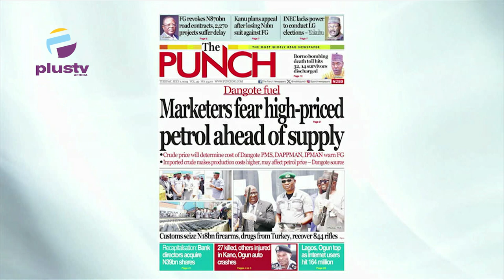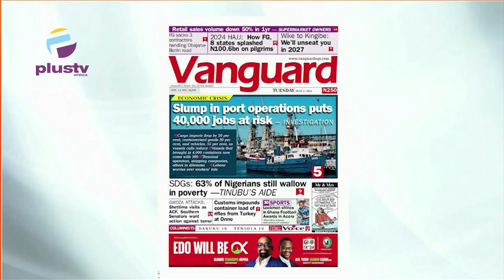Marketers Fear High-Priced Petrol Ahead Of Supply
This Is OFF THE PRESS, On The Breakfast
Chris Kehinde Nwandu, A Chartered Arbitrator, Joined Nyamgul Agaji To Review The Biggest Stories In Newspapers Today. Join us on weekdays at 7:15am on offthepress, as we discuss the biggest newspaper headlines today.